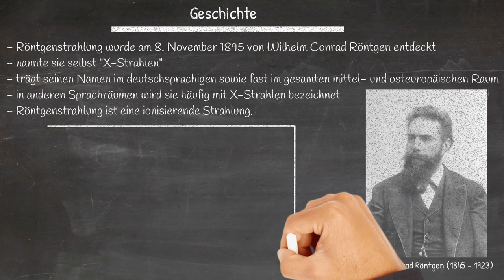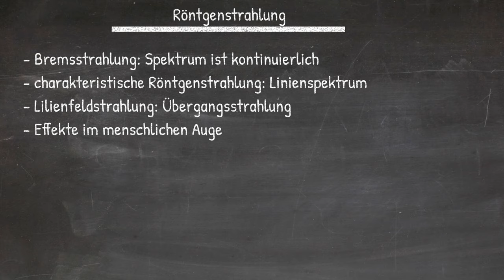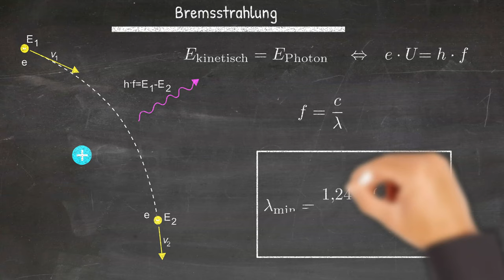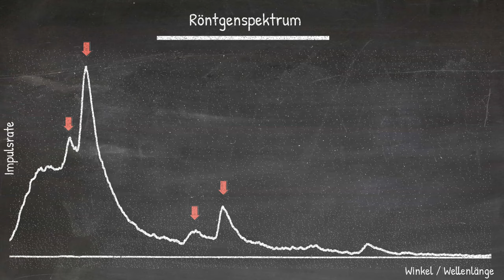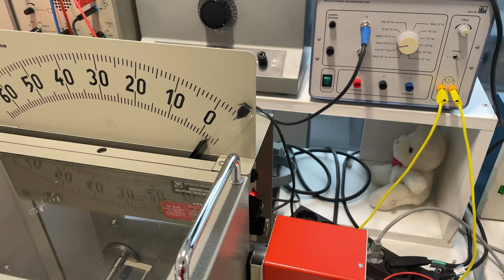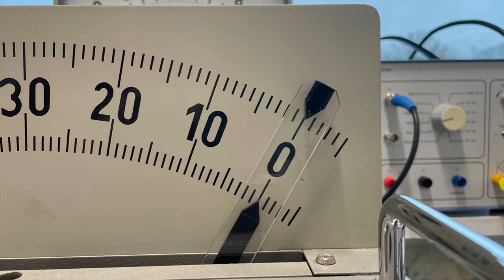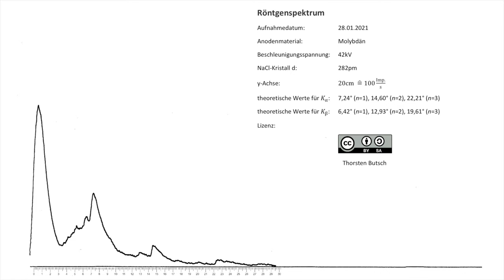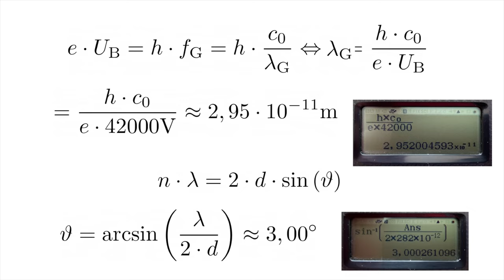Physik Atomphysik (Grundwissen + Experiment): Röntgenspektrum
In diesem (langen) Video geht es um das Röntgenspektrum. Dabei wird zusätzlich zum Experiment die Theorie dahinter inkl. ein paar allgemeinen Informationen zur Entstehung der Röntgenstrahlen gegeben. Das Spektrum wird mit Hilfe der Dreh-Kristall-Methode erstellt.